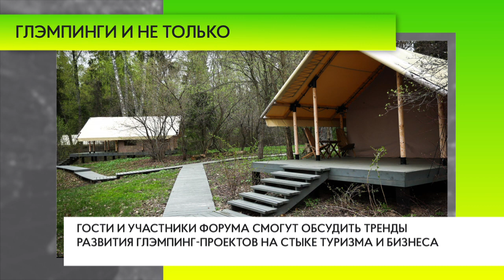Глэмпинги и не только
Форум «Глэмпинги и не только» пройдет в Подмосковье с 24 по 26 июня. Представители туризма, бизнеса и власти обсудят потенциал глэмпинг-проектов как драйверов развития туристической и экономической Отраслей страны.